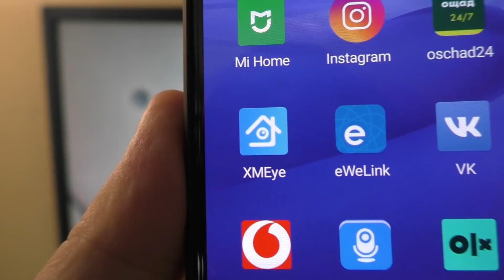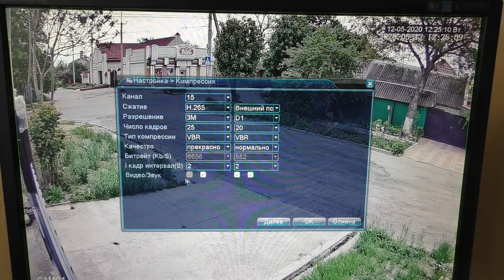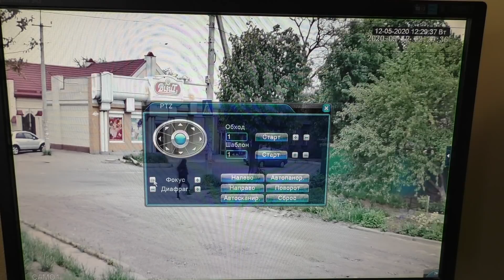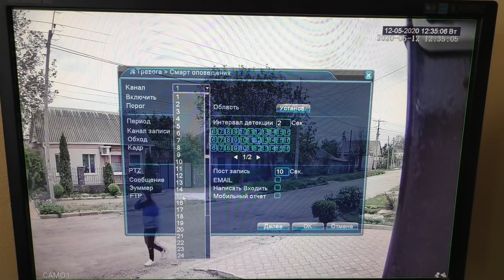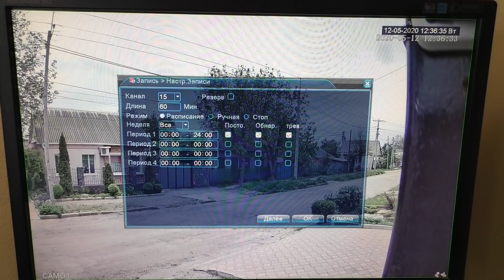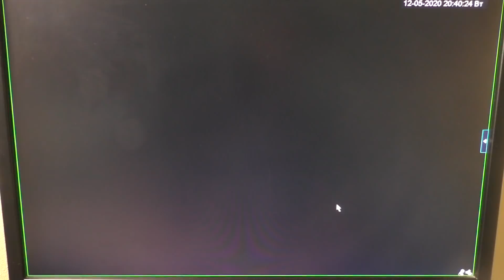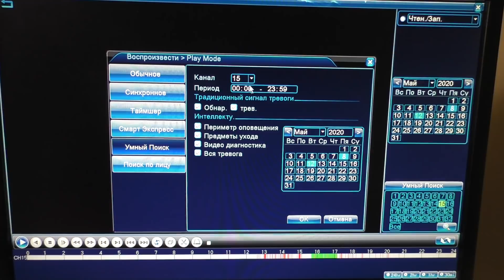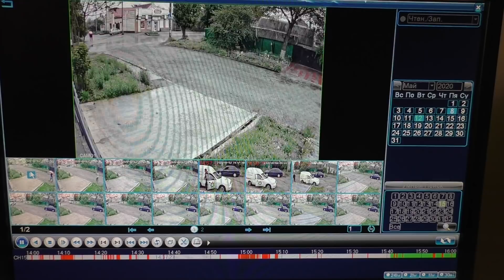ДЕШЕВАЯ ПОВОРОТНАЯ КАМЕРА С 3МП SONY МАТРИЦЕЙ И 5-ТИ КРАТНЫМ ЗУМОМ!!!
Аффилиатные ссылки на товары:
Видеорегистраторы с АУДИО:
КОМПЛЕКТ ПОЕ С ФИКСАЦИЕЙ ЛИЦА И ЦВЕТНОЙ НОЧНОЙ КАРТИНКОЙ ПО ССЫЛКЕ